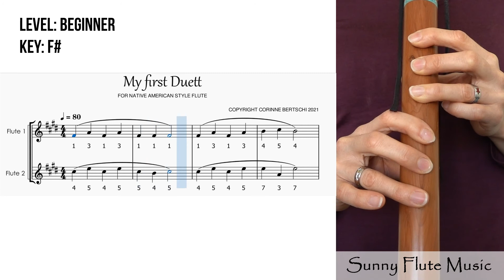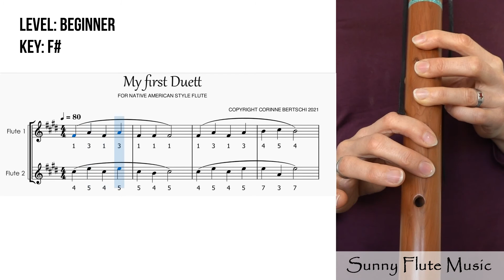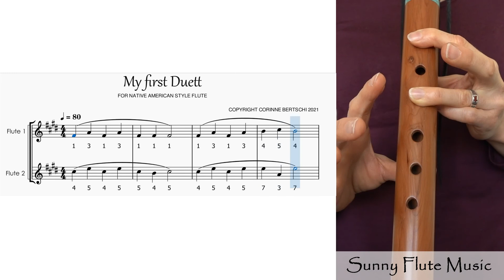Play Along Song for NASF: My First Duet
Play Along Song for Native American Style Flute
Level: Beginner
Flute Key: F#
Music composed and played by: Corinne Bertschi

It‘s recommended to use some good speakers

Instructions English:
Welcome to my first play along song. This is a learning video and I hope at the end you benefit from it or just have fun playing along. ☺️
What you need it a flute in the right key. To play along you can follow the notes, the numbers*, the movements of my fingers or just by listening to the flute playing. Whatever helps.
You can play two melodies in this song and choose witch ever you feel more comfortable.
In the second part of the video you can here the backing track and if you already have the song in your mind, feel free to continue playing.

*The fingercharts are replaced by numbers in the music sheet. I you are not familiar with these, please check the following video:

So I hope you enjoy and have fun. 😊

Corinne

Anleitung Deutsch:
Willkommen zu meinem ersten "Mitspiellied" für Indianerflöten. Dies ist ein Lernvideo und ich hoffe, dass es dir hilft ein Lied zu erlernen oder einfach Spass beim mitspielen zu haben.☺️
Die Voraussetzung ist, dass du eine Flöte mit dem entsprechenden Grundton (Key) hast. Um mit diesem Lied mitzuspielen kannst du die Noten oder Zahlen* lesen, die Bewegungen meiner Finger verfolgen oder einfach nur dem Flötenspiel zu hören, so dass du nach deinem Gehört mitspielen kannst. Was auch immer sich für die stimmig anfühlt.
In diesem Lied kannst du zwei Melodien wählen und diese können auch gleichzeitig gespielt werden, wenn ihr zu zweit oder mehr seid.
In der zweiten Hälfte des Videos spielt die Begleitmusik weiter und wenn du das Lied schon in deinem Kopf abgespeichert hast, dann fühle dich frei gleich weiter zu spielen.

*Die Fingergrafiken werden auf diesem Notenblatt durch Zahlen ersetzt. Wenn du damit noch nicht vertraut bist, hilft dir dieses Video (englisch) evtl. weiter:

Wünsche dir viel Freude im Herzen 💜und viel Spass beim spielen

Corinne